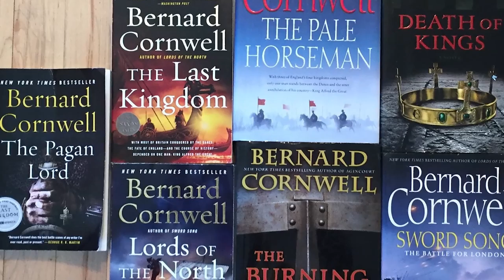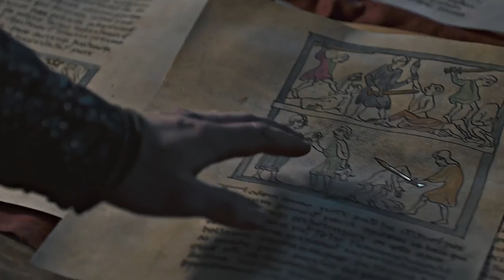The Last Kingdom Season 5 Cast Details Will Change EVERYTHING!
Welcome back to Film Tremble, today on the channel we are going to talk about The last kingdom season 5 cast details revealed. THE LAST KINGDOM season 5 is in the making and a recent casting announcement revealed new characters will be introduced. Who is joining the cast for season 5? The Last Kingdom season five is on the way to Netflix and sadly the next season will be the last. The upcoming episodes will continue to follow protagonist Uhtred of Bebbanburg (played by Alexander Dreymon) as he fulfils King Alfred's (David Dawson) dream of a united England.

Father Benedict - Patrick Robinson. Father Benedict is described as a holy man with a troubled past, and there is no knowing whose side he will be on. Fans bid an emotional farewell to Father Beocca (Ian Hart) in season four, so Father Benedict could be stepping in for Uhtred. Eadgifu - Sonya Cassidy. Eadgifu is described as a smart and open-hearted Saxon who arrives in Winchester, led by King Edward (Timothy Innes). She is based on one of the characters from The Saxon Stories -  Eadgifu of Wessex. Aethelstan - Harry Gilby. Aethelstan is the eldest son of Edward and in season four he is played by young actor Caspar Griffiths. At the end of the fourth season, he was left in the hands of Uhtred who would train him to be a strong Saxon leader. Season five is likely to focus heavily on Aethelstan's work with Uhtred in preparation to become the next King of England.In season five he will be played by Harry Gilby - a 19-year-old actor best known for playing a young J R R Tolkien in the 2019 film Tolkien. He has also starred in the film Just Charlie and episodes of Casualty. Find out more about The last kingdom season 5 cast details on this video.